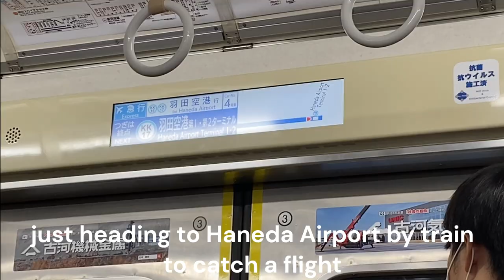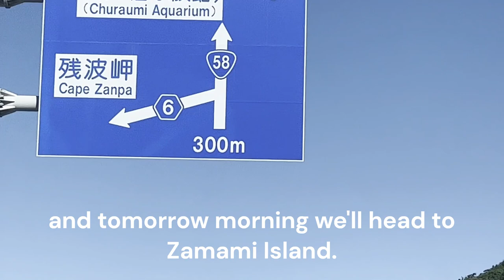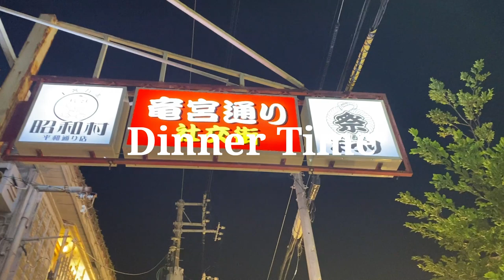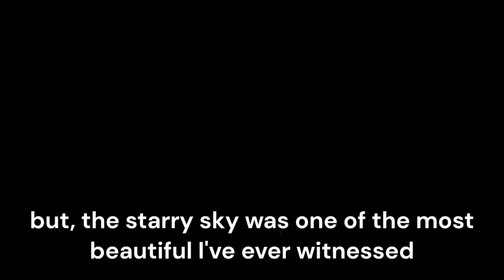JAPAN TRAVEL VLOG | Summer Vacation in Okinawa | Exploring Beautiful Beach, Zamami Island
In mid-September, I traveled to Okinawa with my friends. It boasted the most beautiful beaches and seas I've ever seen!

We indulged in incredible nature and delicious food. I highly recommend visiting at least once in your lifetime!

0:43 Haneda Airport
1:48 Naha Airport
2:44 Okuma Beach
4:16 Yatai Village
5:31 Zamami Island
6:05 Furuzamami Beach
8:42 Beautiful Fish
9:44 Drone